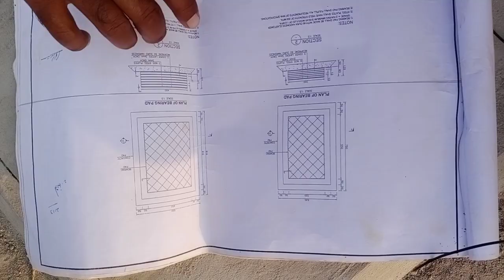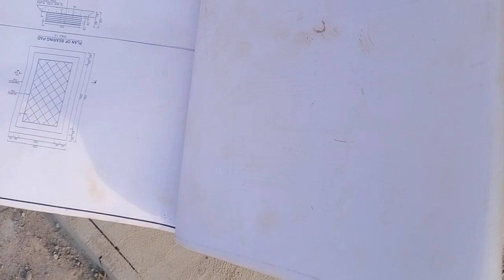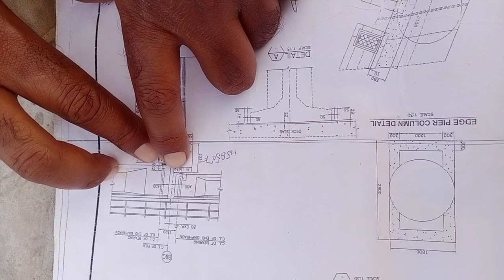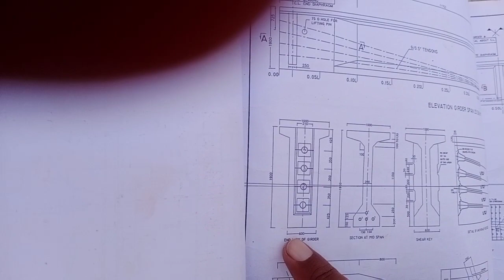Layout of Girders on Concrete Pad Before Launching